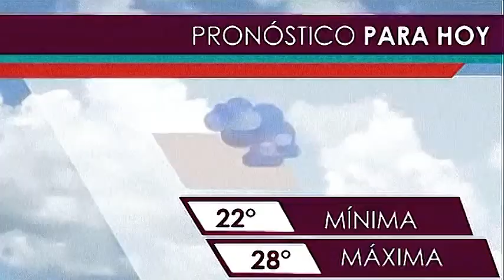More Janet Garcia Ass HOTTEST Weather Girl AUSSIE Comments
Just some more images of the super hot Janet Garcia, Hottest weather girl on the planet.